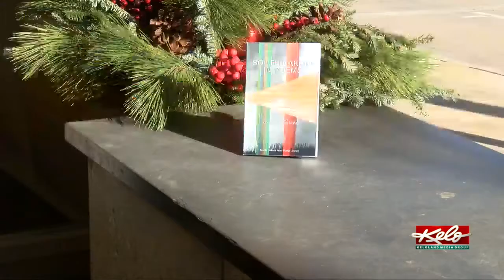PREVIEW: Poems of South Dakota